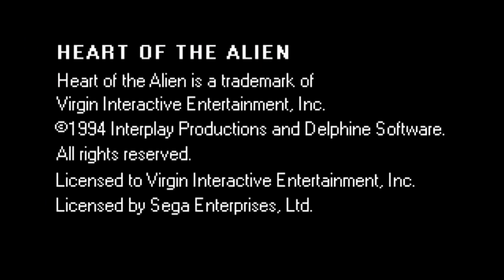Неудачи - Heart of the Alien (Out of this World 2 / Другой Мир 2). Sega CD 1994. (БЕЗ КОММЕНТОВ))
Неудачи - Heart of the Alien (Out of this World 2 / Другой Мир 2) 1920х1080p HD. Без Letterbox

Out of this World 2: Heart of the Alien. Эта игра является продолжением Out of this World / Another World. Менее известная, чем первая часть т.к. выпустили ее только на платформе Sega CD.
 Молодой учёный-физик Лестер Найт Чейкин проводил очередной физический эксперимент на синхротроне, когда молния ударила в установку.
 Придя в сознание он оказывается в самом неожиданном месте из всех, что можно представить, - под водой!
И угрожает его жизни не только нехватка кислорода - к нему уже тянет щупальца нечто. Чувствуя, как остатки жизни покидают его,
 наш герой инстинктивно продолжает двигаться и в последний момент выскакивает на поверхность (уже здесь придется постараться).
 Вокруг - незнакомые растения и исключительно агрессивная фауна. Ему противостоят разнообразные опасные животные,
 технические ловушки и огромные гуманоиды, заточившие его в тюрьму и пытающиеся убить. Среди гуманоидов герой находит настоящего друга.
 Сражаясь с врагами и разгадывая хитроумные загадки, Лестер должен выжить.